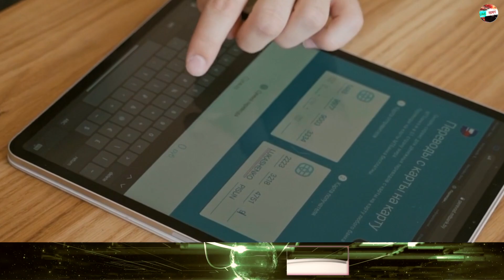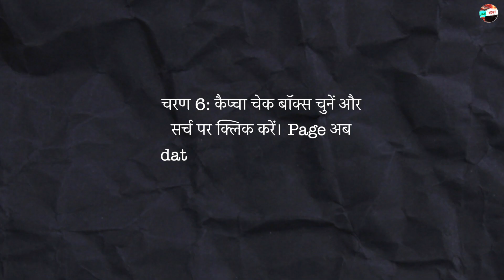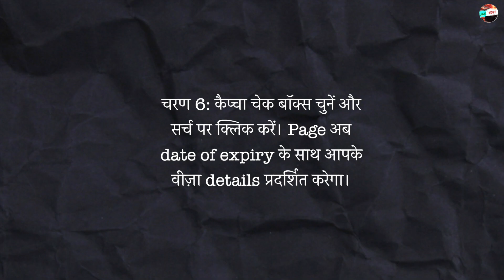Latest UAE News of 29 November 2023 on UAE Khabar, UAE Trip, Dubai News, Dubai Updates, UAE Visa